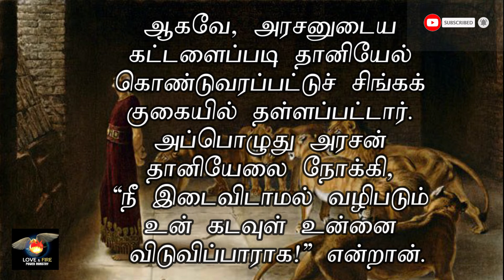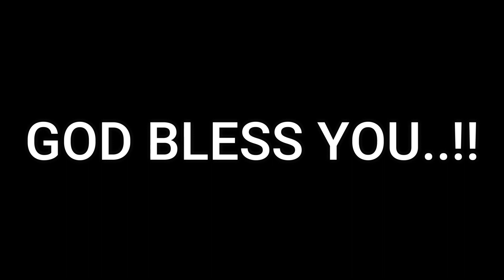DAILY MANNA - DAY 15